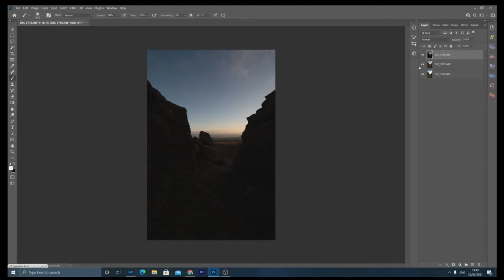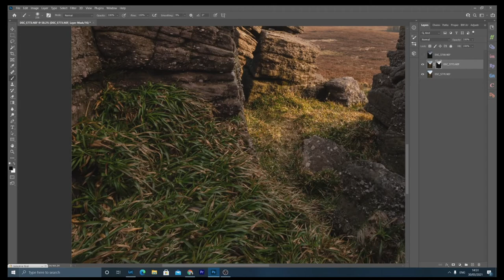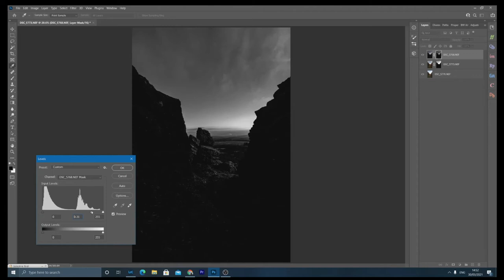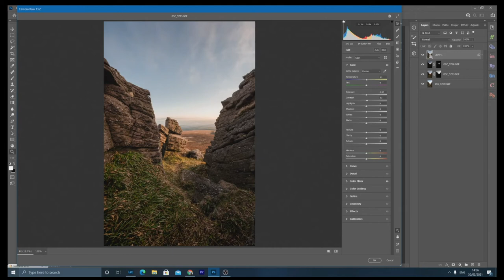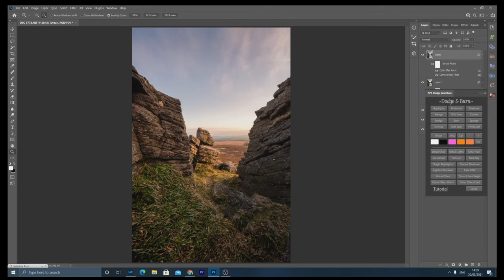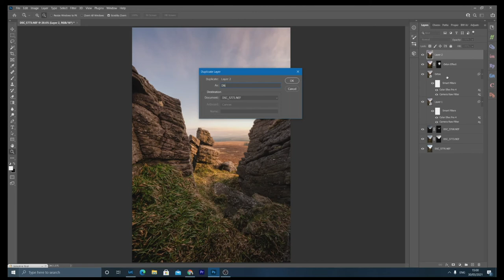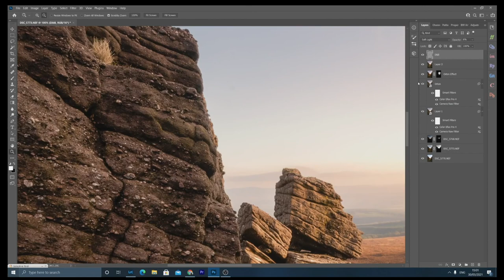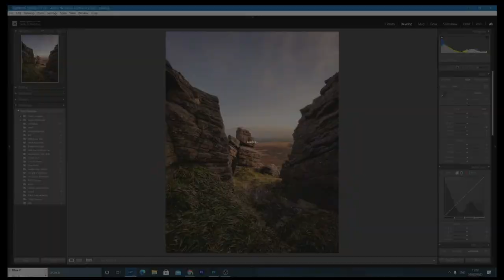Golden Hour in the Ballyhouras - Irish Landscape Photography and Exposure Blending Tutorial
I return to a composition that has been challenging me for ages. Hoping for a nice sunset shot which I may or may not have gotten! This episode also includes a post processing tutorial as a little bonus x

You can find links to my work and socials below.

Gear:
- Nikon Z6
- 24-70 F4 Z
- FTZ Adapter
- 70-300 AF-P 4.5-5.6
- Nikon Z50
- 16-50 Kit Lens